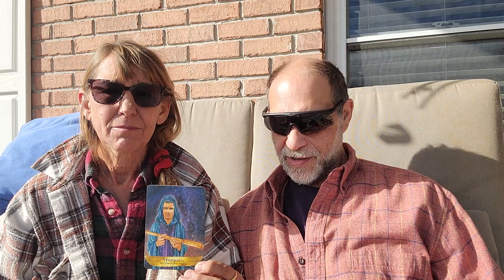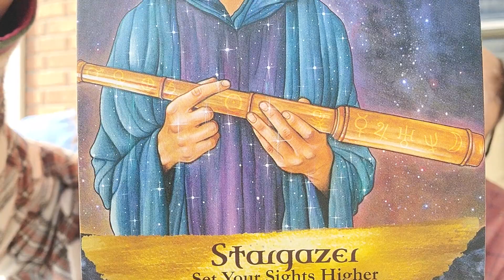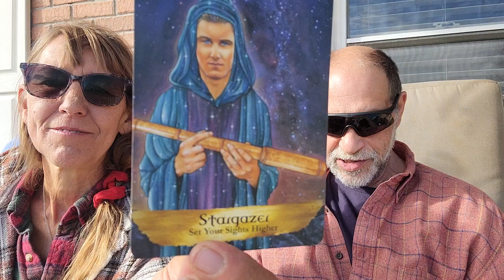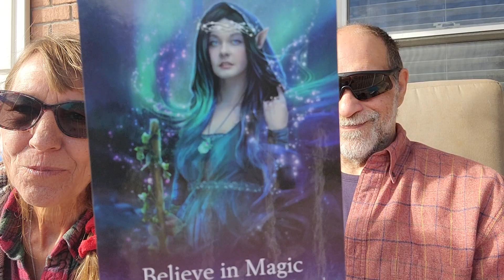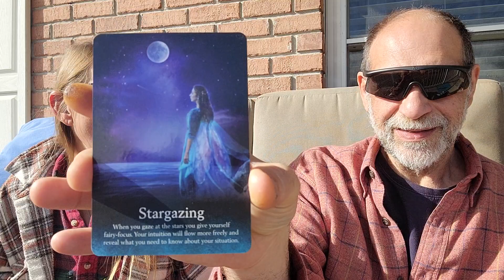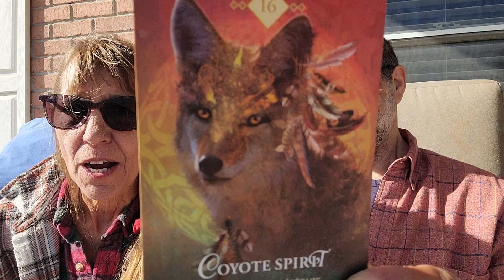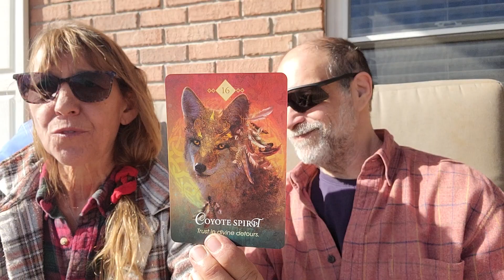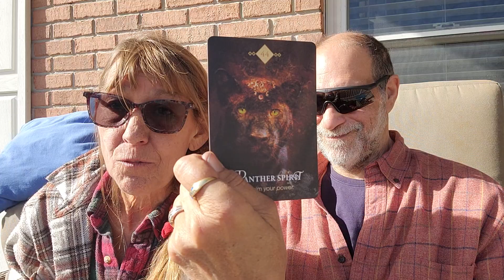Stargazers🌠 Holy-Days Oracle Reading & Blessings from our front porch with love from Wendy and Dave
Close your eyes, breathe in, open your hearts, and receive this Oracle Reading and joyous blessing from the Highest Love that All That Is  contains for you🙏 ..love allways🫶Wendy and Dave 🙌💕💫

Sharing my personal journey to expand and explore consciousness from a Multidimensional perspective, to live a fulfilled life from the vibration of unconditional love to create a reflection of happiness, peace, understanding, confidence, joy and harmony.

Multidimensional Light Language Messages of Infinite Love

Light Language (Languages of Lights) Activations, Multidimensional Transmissions, Personal Empowerment Sacred Circuitry Galactic Glyphs, Shamanic Spirit Art, Sound Healing & Shamanic Drumming Activations, Channeled Spiritual Guidance & Oracle Card Readings

Wendy Wolfe Yelen is a Light Language Linguist, Vocal Channel, Shamanic Guide of Source Energy, multiple Collective Consciousnesses, Angels, Galactic & ET/ Extraterrestrial & Galactic Families, Spirit Guides, Animal Guides, Parallel Realities & counterparts, Hybrid Children and relative Multi~vibrational frequencies.